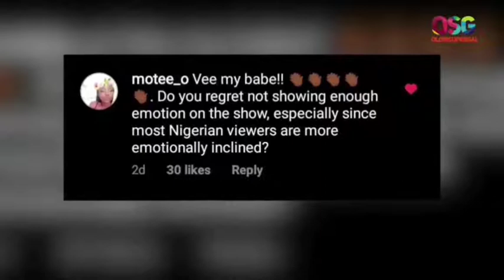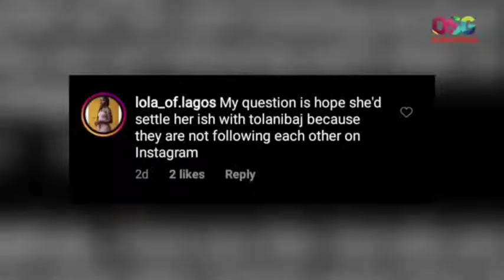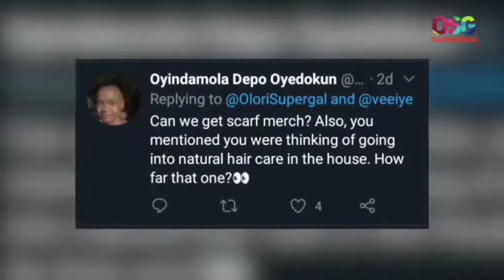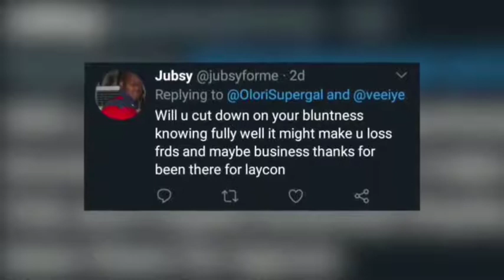WE ARE NOT FRIENDS: Tolanibaj BLOCKED me-VEE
vee, lycon, neo, trikytee, prince, nengi ozo, nengi confesses love for ozo, nengi says she likes ozo, neo and nengi convo about ozo, neo and nengi about ozo, neo and nengi talk about ozo, nengi likes ozo, nengi and ozo dance, nengi and ozo party, nengi loves ozo, ozo likes nengi, nengi and ozo bbnaija lockdown, bbnaija nengi and ozo, bbnaija nengi likes ozo, bbnaija nengi and neo about ozo, nengi and neo about ozo bbnaija, big brother naija nengi and neo talk about ozo, winbratech, wathoni, wathoni on ozo and nengi, ozo gives nengi a love letter, ozo writes love letter, ozo's love letter, ozo wrote nengi a love letter, ozo writes nengi a love letter, nengi writes ozo a letter, nengi reply ozo love letter, nengi replies ozo love letter, ozo wrote nengi love letter, bbnaija ozo and nengi, bbnaija ozone, ozone ship, nengi replies ozo’s love letter back || ozo writes nengi a love letter ||bbnaija 2020ozo and nengi, ozo love letter to nengi, nengi and ozo love letter, moment nengi read ozo love letter, love letter, nengi ignore ozo, ozo and kiddwaya, trending bbnaija videos, laycon and erica, erica first interview, bbnaija 2020: watch how nengi stylishly accepted ozo’s love proposal - what she said will shock you, nengi accept ozo's proposal, nengi and ozo relationship, big brother naija 2020 live stream today, big brother naija 2020 housemates, big brother naija 2020 eviction, ozo gets love from nengi, zo and nengi romance, ozo and nengi love moments, nengi and ozo bbn 2020, naija news and entertainment bbnaija 2020, ozo pissed at nengi, ozo snub nengi, ozo and nengi fight, bbnaija live stream, bbnaija 2020 - ozo's sister explains why ozo is weak around nengi! is she right or wrong? watch, ozo's sister explains why ozo is weak around nengi, why ozo is weak around nengi, bbn season 5, bbn lockdown, talk2urhommie, ozo bbnaija, nengi bbnaija, olufemi daniel, bbns4, bbnaija 2019, bbns5, pepperdem, pepper dem, ebuka, big bro naija, bbnaija live streaming, bbn 2019, bbnaij pepper dem, big brother reunion, africa magic, bbnaija reunion on africa magic, mercy eke, ike onyema, tacha bbnaija, seyi bbnaija, frodd bbnaija, diane bbnaija, jackey bbnaija, kimoprah bbnaija, venita bbnaija, esther bbnaija, mike bbnaija, nengi and vee, vee and nengi, nengi and vee fight, vee and nengi fight, nengi break ozo heart, ozo i don't like you, ozo you are too diplomatic, ozo chasing nengi, nengi finally leaves ozo, kiddwaya and erica moments, showmax task presentation, showmax task, bbnaija2020, bigbrothernaija, bbnaijaseason5, i really like ozo as a friend - nengi cries as ozo snubs her, vee & nengi, bbnaija lockdown update, veebbnaija, veeandnengi, bbnaijanengi, ozo snubs nengi, bbnaijalockdown2020, bigbrothernaijaseason5, bigbrothernaija2020livestream, austin betha, austinbetha, betha's corner, ozo free me, nengi tired of ozo, nengi fed up with ozo, ozo stressing nengi, bbn bbnlockdown, nengi accepts ozo, ozo and nengi highlights, vee and neo, vee and neo moments, kiddwaya and erica, kiddwaya interview